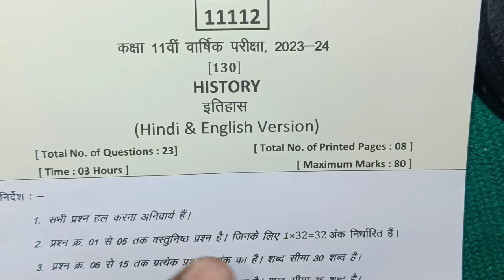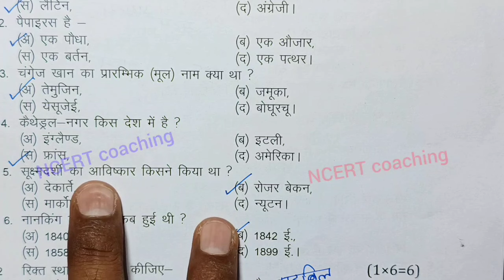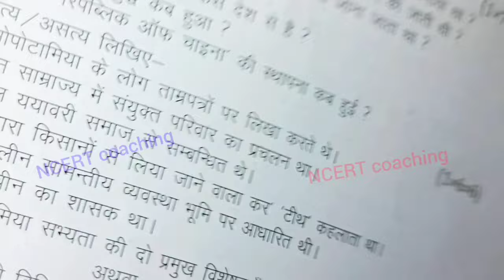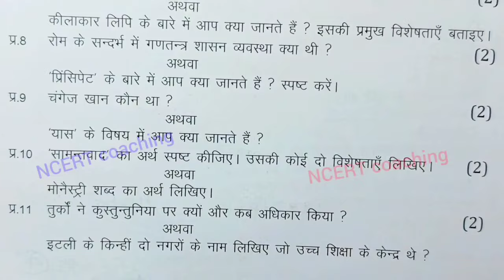class 11 history ka paper varshik pariksha 2024 mp board/ class 11th history annual exam paper 2024